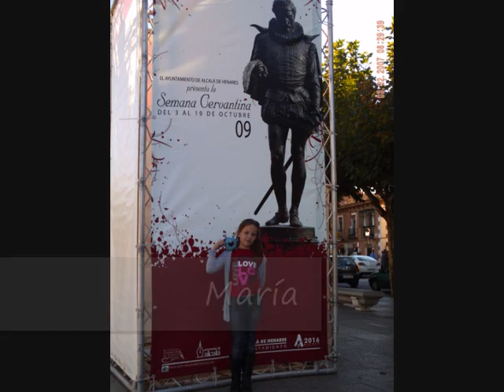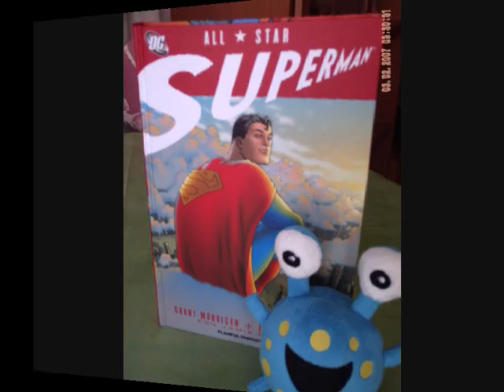Fanki_October_0001.wmv